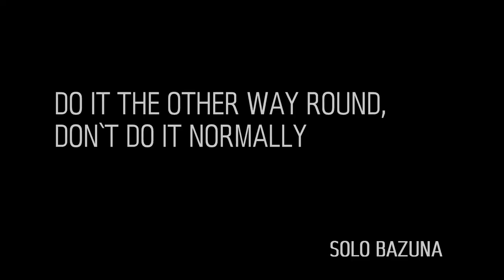Blazor Bright x Moss Key Lin {BAKANE Official video}🔥🔥💘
this is the new beginning ,we are here with new energy,cool vibes and matching the highlights  to ensure everything is in place.We are here with red flags,we`re the dreamers,its our time to win.Welcome to African home of natural talents.God bless

.letter to Takeoff coming soon.